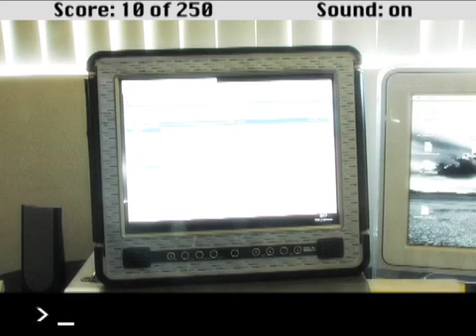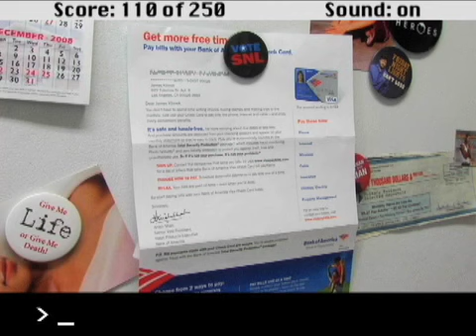SEGER ARCHIVE: Dave's Quest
DAVE'S QUEST.

Written and Produced in 2008 by David Seger.